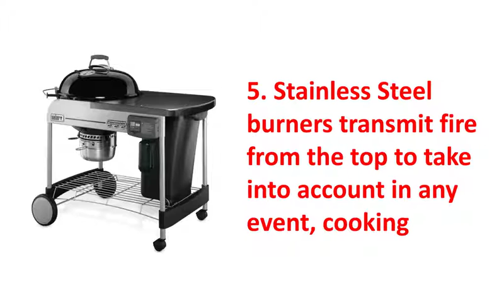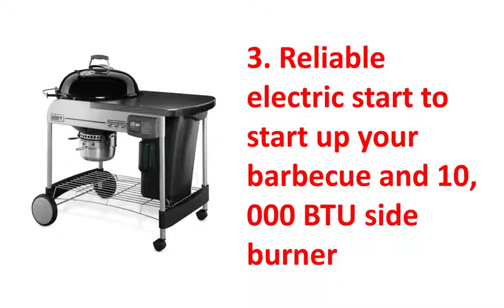Best Liquid Propane Gas Grill 2022 with 4 Burner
To get this Propane Gas Grill

THING DETAILS NAME:
Weber 15501001 Performer Deluxe Charcoal Grill, 22-Inch, Touch-N-Go Gas Ignition System, Black

THING DETAILS NAME:
1. Brand: Char-Broil
2. Material: Stainless Steel
3. Color: Stainless Steel
4. Item Dimensions LxWxH: 50.4 x 24.5 x 45 inches
5. Item Weight: 85 Pounds

THINGS FEATURES:
1. Power Source: Propane/fluid petrol gas. The propane tank is excluded.
2. Exclusive Stainless Steel finish for expanded style and sturdiness
3. Reliable electric start to start up your barbecue and 10, 000 BTU side burner
4. Porcelain-covered oil skillet is solid and can be eliminated for simple cleaning
5. Stainless Steel burners transmit fire from the top to take into account in any event, cooking
6. Porcelain covered cast-iron meshes are rust proof and made to endure